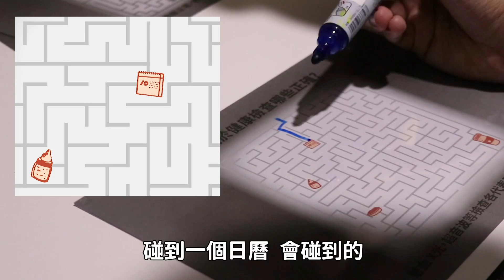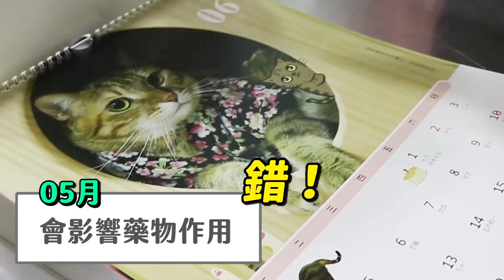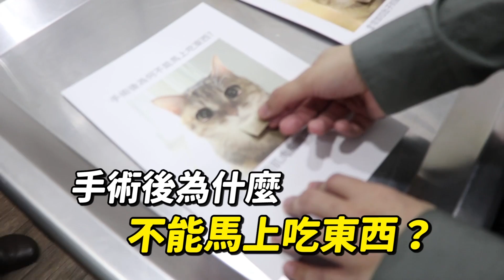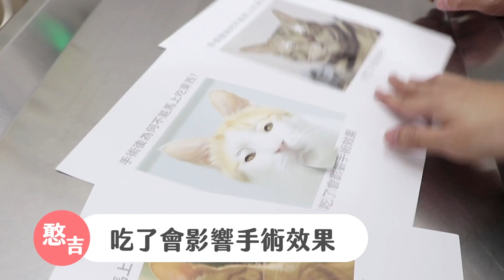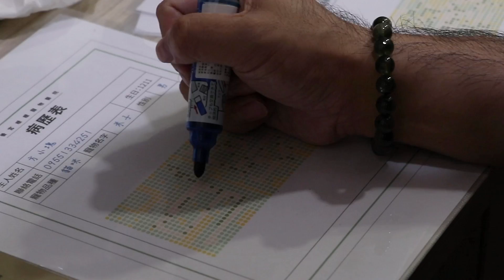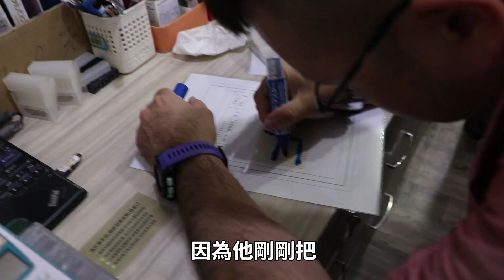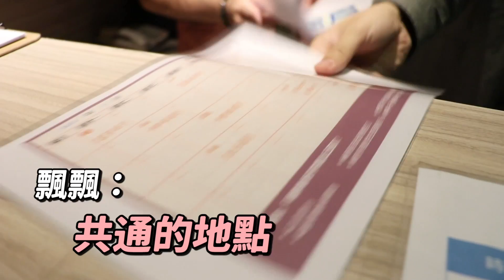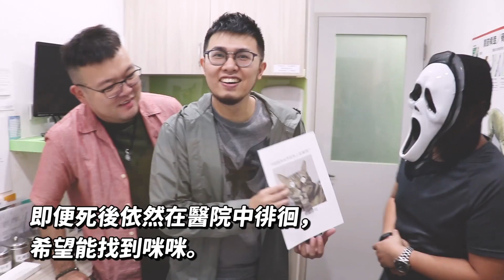【幫貓拿藥卻遇鬼！逃脫詭異醫院！】志銘與狸貓｜貓奴急診室密室逃脫Ep06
志銘&狸貓：「好可怕啊啊～」

第七本年度著作《等我回家的你》
預購限量贈送「後宮出遊趣插畫明信片一套（共八款）」
【訂購專區】 即刻開賣！
※以上連結皆有送獨家限量預購禮

【獨家限量預購禮】後宮出遊趣插畫明信片一套(共八款)
（預購結束後，於瑪瑪商行訂購新書只會隨機送一款，其他通路沒有贈送喔～）
【出貨時間】
台灣地區：
1/21-1/28 期間下單者，1/29開始依訂單順序出貨（預計年前可到貨)
1/29之後下單者，2/17開始依訂單順序出貨（預計年後到貨)
港澳地區：2月中旬之後，依訂單先後順序陸續出貨
馬新地區：2月下旬之後，依訂單先後順序陸續出貨
⚠️購買前注意⚠️
【瑪瑪商行新書搶購攻略】
1.先申請好瑪瑪商行會員，確認Email、手機、姓名(請勿填暱稱) ，會員資料會直接帶入訂單。
2.建議使用電腦系統及網頁下單，若結帳出現錯誤，請先確認訂單是否成立，避免重複下單。
3.訂單成立後「無法修改資料」「無法取消訂單」，結帳前請確認好收件人姓名、電話、地址。
4.無超商取貨付款，需先以超商代碼繳費，收到到貨通知後再至超商取貨。
5.退貨流程：過年期間客服休息，欲退貨者請先收貨後退貨，處理速度會較為快速。
× 實體書店於2月23日全台正式上市 ×

阿瑪x舞月 桂香蜜荔酒
即日起可以在全家直接向櫃台店員預購喔！
分類是在年菜單裡～

【近期活動】

《後宮打不倒 扭蛋巡迴店》
台北 7/16(四)-8/9(日) 統一時代百貨 7樓 （原阪急百貨）
高雄 9/10(四)-10/21(三) 統一夢時代 8樓會館大廳
台南 12/2(三)-2021/1/4(一) 新光三越 西門店本館 6樓
台中 2021/2/9(二)-3/10(三) 新光三越 中港店 10樓
詳情請看 瑪瑪商行粉絲專頁

《黃阿瑪相遇1920臺北市》特展
2020/8/6-2/27 在台北探索館 1+2F
每天09:00~17:00 可免費入場
(週一暨國定假日休館)

《阿瑪x高雄渡輪》
即日起到2021年8月30日止
■旗津鼓山航線：早上05:00至翌日凌晨02:00
■棧貳庫旗津航線：假日與國定假日，下午13:00至晚上19:30

※以上連結皆有送後宮磁鐵乙枚（共七款隨機贈送 ，數量有限送完為止）

《最新影片企劃 狸銘出宮到你家》

《最新商品》牛轉好運紅包組、純棉帽T、水洗冬被、麻糬娃娃、不想運動運動會系列商品

【黃阿瑪X春風聯名授權衛生紙】
《實體通路》大潤發、愛買、家樂福